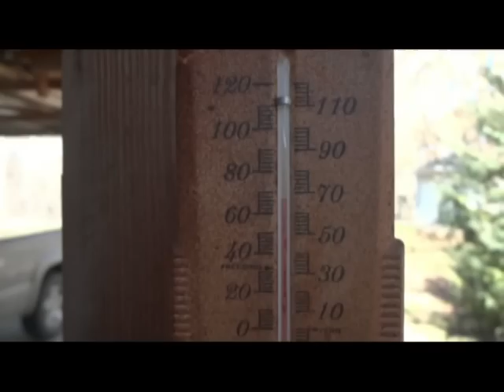Hoggin it 2-22-12.mp4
I feel like a point Hog today. NOT!